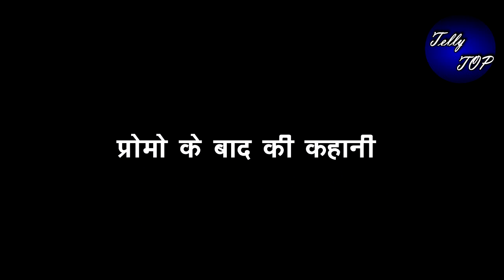KUNDALI BHAGYA || प्रोमो के बाद की कहानी होगी ऐसी,प्रीता जिम्मेदारी निभाकर कहेगी अलविंदा